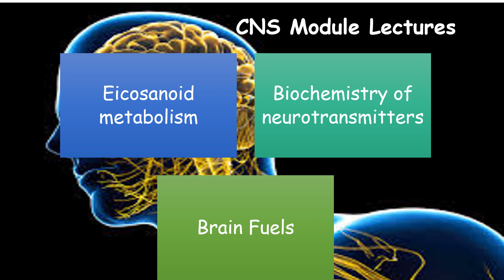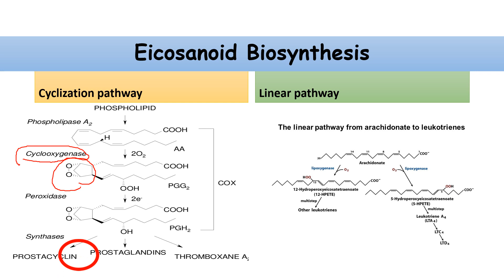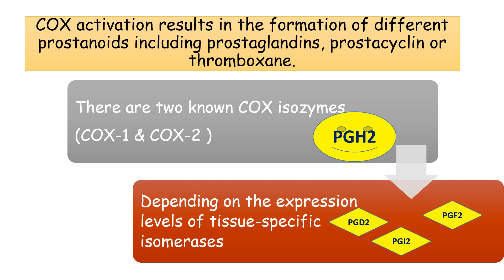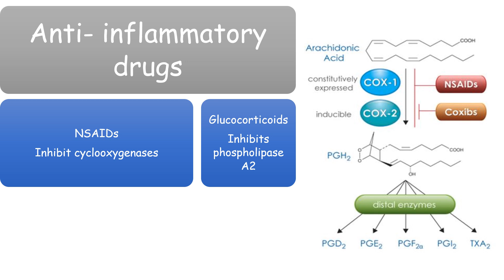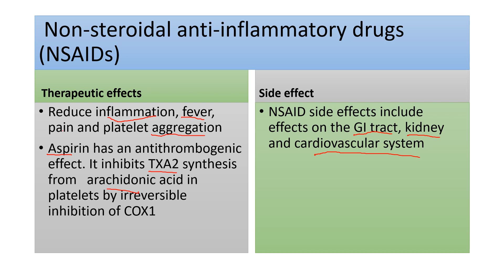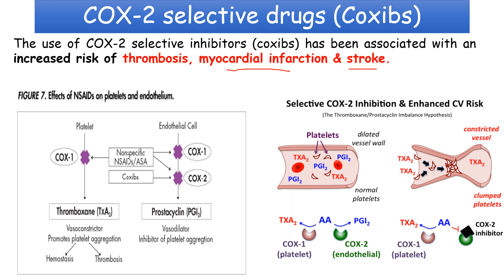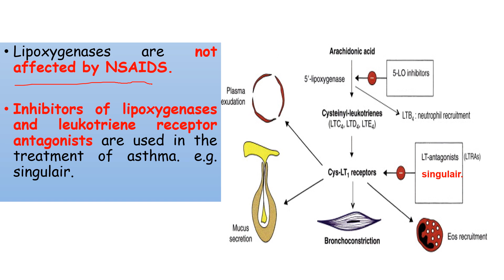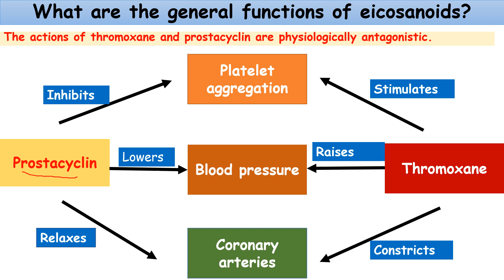MED LEVEL 1 NEU112 BIO Lecture 1 Eicosanoid metabolism part 2